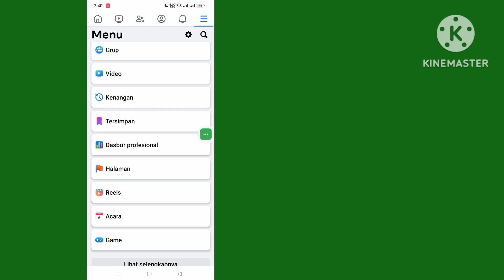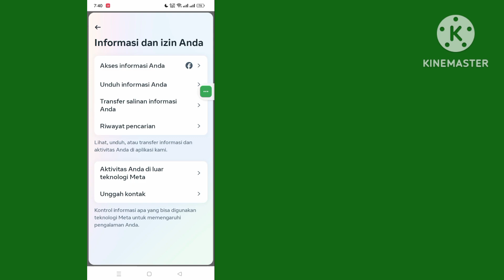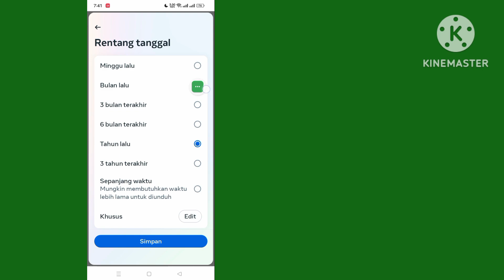Cara Memulihkan Pesan yang Dihapus Di Messenger || Pulihkan Pesan Facebook yang Dihapus!!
Di sini, di video ini saya akan menunjukkan kepada Anda [Cara Memulihkan Pesan yang Dihapus di Messenger].  video ini hati-hati dan jangan lewatkan video ini jika Anda melewatkan video ini maka Anda tidak akan mengerti dengan baik jadi jika ada masalah Anda dapat bertanya kepada saya dan berkomentar di bawah saya akan mencoba menyelesaikan masalah Anda jika Anda menyukai video ini maka silakan tekan suka dan  berlangganan saluran saya terima kasih.🙏

  Pertanyaan Terkait Lainnya:

  cara memulihkan pesan yang dihapus di messenger

  cara memulihkan pesan yang dihapus di messenger iphone

  cara memulihkan pesan yang terhapus di messenger 2023

  cara memulihkan pesan facebook yang terhapus

  cara memulihkan pesan yang terhapus di facebook

  memulihkan pesan facebook yang dihapus

  cara mengambil pesan facebook yang terhapus

  memulihkan pesan yang dihapus di messenger

  cara memulihkan pesan yang dihapus

  cara melihat pesan yang dihapus di messenger

  Bagaimana memulihkan pesan yang dihapus secara permanen di Messenger

  Bagaimana memulihkan pesan yang dihapus di Messenger di ponsel

  Bagaimana memulihkan pesan yang dihapus di messenger tanpa cadangan

  Pulihkan pesan Messenger yang dihapus Android 2023

  Apakah pesan yang dihapus di Messenger hilang selamanya

cara memulihkan pesan yang terhapus
  # memulihkan pesan yang dihapus